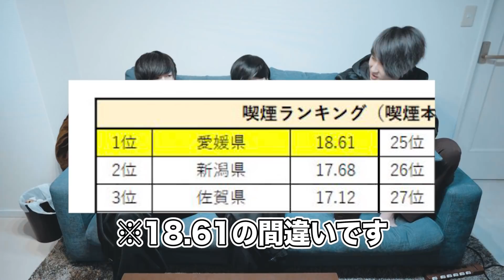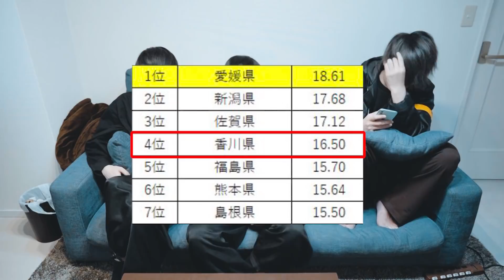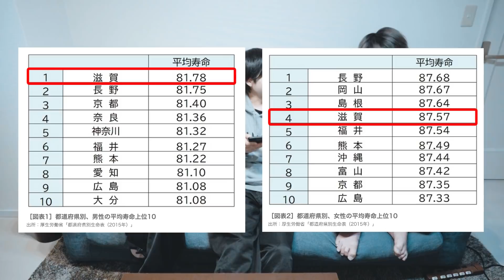【朗報】日本一タバコ好きな都道府県が判明したようです。【喫煙量ランキング】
ファンクラブ「テラパンの201号室」の詳細はコチラから。
【3大注目ポイント】
・ファンクラブ限定音源
・グッズの販売
・ファンクラブ限定イベント

この街 - EP
1.この街
2.熱帯夜
3.KAZE

▪️テラパンの音楽各配信サイトにて配信中！

配信サイト一覧はこちらから。